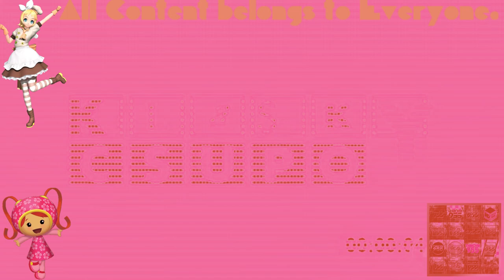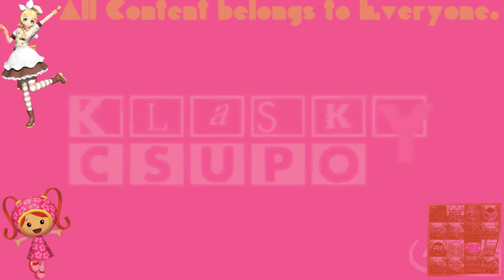{Requested} Klasky Csupo 1998 Super Effects in Milli Major